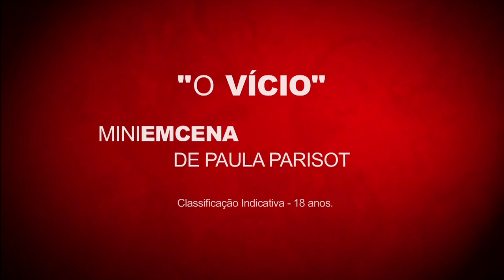The Addiction by Paula Parisot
English

Plot Summary
The story of a man who, after many vices, acquired the most amazing of all.

Parental Rating: 18 years

Adaptation of the eponymous story of Paula Parisot, published in "The Lady of Solitude" (2007, Cia das Letras). Adaptation made ​​especially for the Teatro Para Alguém.

Premiere
This play premiered live via streaming on 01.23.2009.

Director: Renata Jesion
Cast: Silvio Restiffe and Cléo de Páris
Director of photography: Lucas Barreto
Art Director: Nelson Kao
Editor: Renata Jesion.

Português

Sinopse
A história de um homem que, depois de muitos vícios, adquiriu o mais assombroso de todos.

Adaptação do conto homônimo de Paula Parisot, publicado no livro "A Dama da Solidão" (2007, Cia. das Letras). Adaptação feita especialmente para o Teatro Para Alguém.

Estréia
Esta peça estreiou ao vivo, via streaming, em 23/01/2009.

Direção: Renata Jesion
Elenco: Silvio Restiffe e Cléo de Páris
Direção de fotografia: Lucas Barreto
Direção de arte: Nelson Kao
Edição: Renata Jesion